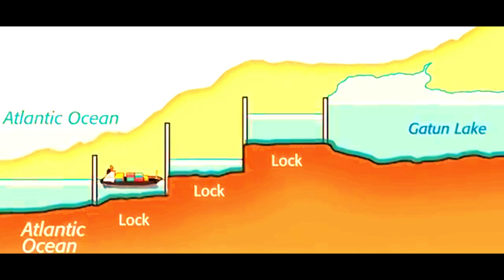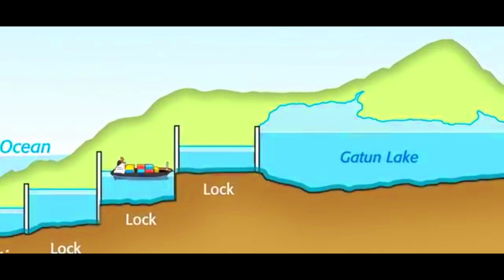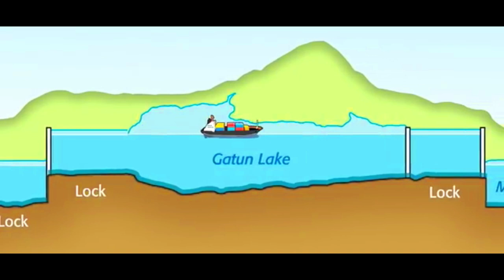How to panama canal work ? /history/Sinhala /ඔබ නොදත් පැනමා ඇලෙහි ඉතිහාසය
✊ මිනිසුන් විදියට මේ ලෝකයේ ඇසු පිරු තැන් බොහොමක් තිබ්බත් ඉතිහාසයේ අපි නොදන්නා තැන් බොහො දේ අපෙන් වසන් වෙලා තිබෙන නිසාම ඒ සෑමදෙයක්ම කාලයාගේ වැලිතලාවෙන් වැසී යන්නට පෙර මේ උත්සාහ  ඔබට එම වටිනා දේ නැවත මතක් කර දීමටයි

✍️පුංචි ඉල්ලීමක් තියෙනවා විඩියෝ එකෙ අඩුපාඩු තියෙනවනම් කමක් coment ✍️ කරන්න.

I mention that your intellectual property has not been misused in any way.It is further stated that all the information contained herein has been studied and compiled by Soya online.
I also state that I agree with your decisions regarding any issues you may have with your videos or photos at any other time.

08 facts you need to know about the Panama Canal/ how to work and History/death of22,000 human lives#
 nodhutu lokayo#death of 22000 human lives# panama canal# history#